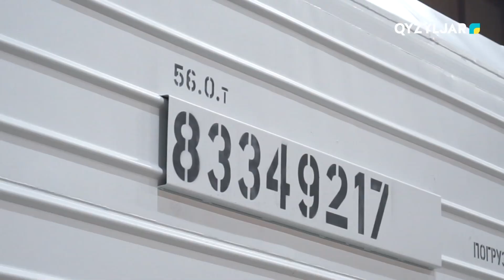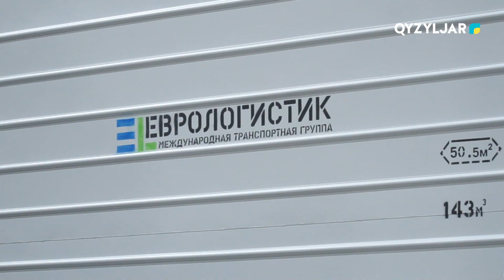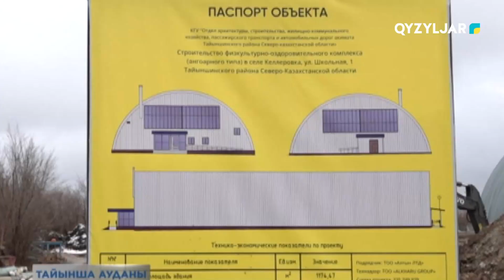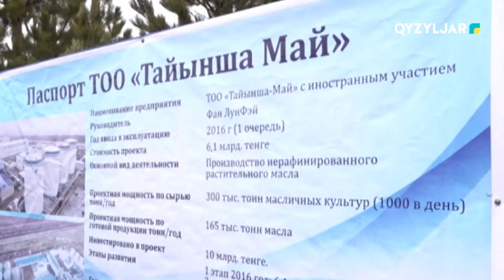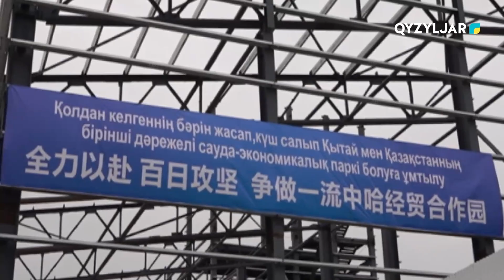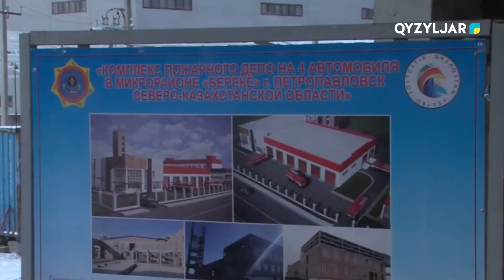Берекелі өңір 01.12.2023